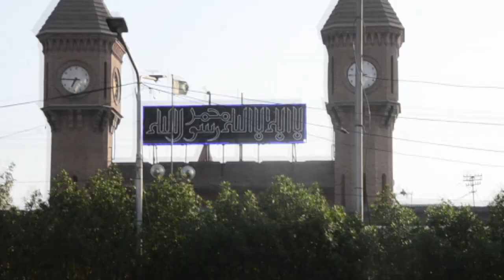Lahori Tigers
Uncle is coming from usa by train.